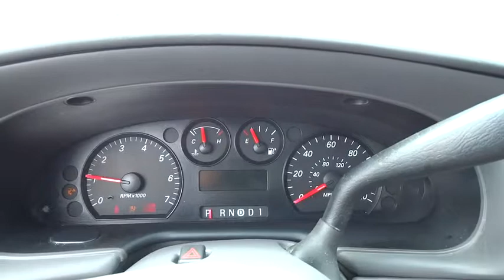2006 Ford Taurus Columbus, Delaware, Westerville, Gahanna, New Albany, OH K51030I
2006 Ford Taurus

Krieger Ford
1800 Morse Road

*New Arrival* *Keyless Start* *This 2006 Ford Taurus SE has a sharp Silver Frost Metallic exterior and a super clean Medium/Dark Flint interior!* *Automatic* *Security System* *Popular Color* *Call Dealer to confirm availability, and schedule a hassle free Test Drive.* *NHTSA 5 Star Rating* Krieger Ford also sells Used Cars and Used Trucks. Customer service is our number one concern. We take the time to get to know our customers and help them through every step in the buying process. Whether you have good credit, bad credit or no credit, we can help. We are always running new car specials on Ford vehicles and always have the best prices on the pre-owned vehicle you are looking for. Don't pass up the opportunity to get a certified used car at a great price. We are an authorized Ford Service and Lincoln-Mercury Service Repair shop. Give us a call today! * All of our vehicles are researched and priced regularly using LIVE MARKET PRICING TECHNOLOGY to ensure that you always receive the best overall market value. ASK US FOR THE VALUE REPORT ON THIS VEHICLE!*